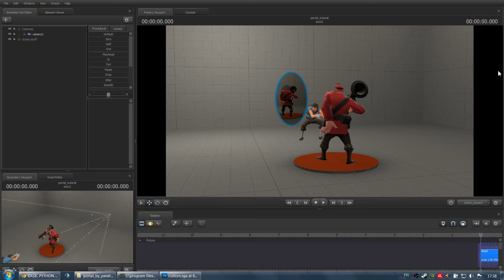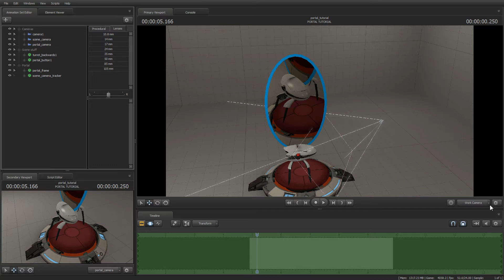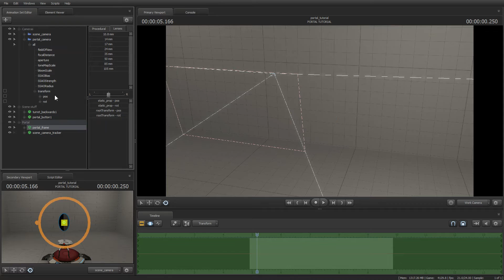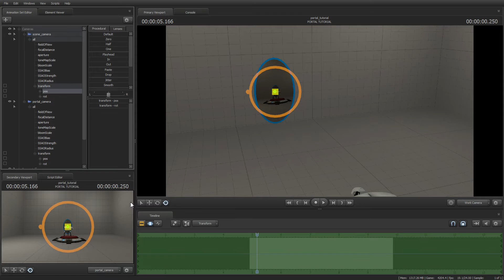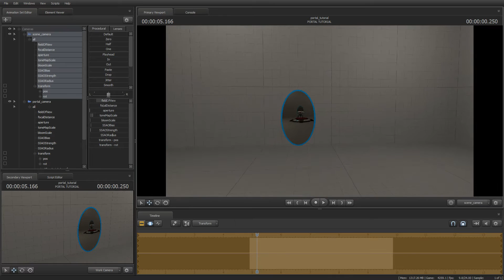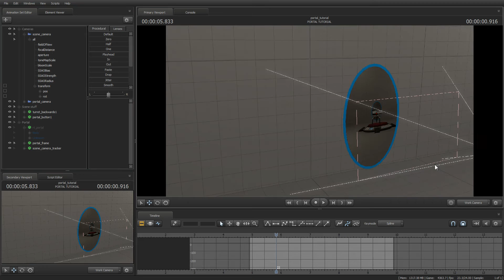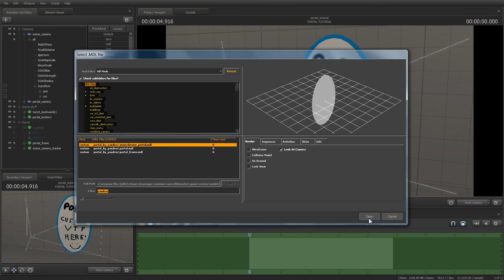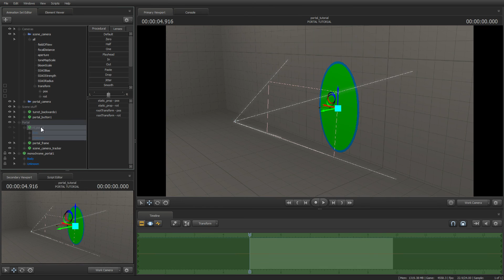[SFM-TUTORIAL] How to add Fake Portals into Source Filmmaker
Adding Fake Portals into Source Filmmaker is now possible ! (using Render Target Cameras).
Here is a tutorial showing how to do so.

BE SURE TO CREDIT ME WHEN USING THIS STUFF. As long as you do that (add me as a contributor if you're submitting a saxxy for example), I'm fine with your using it.